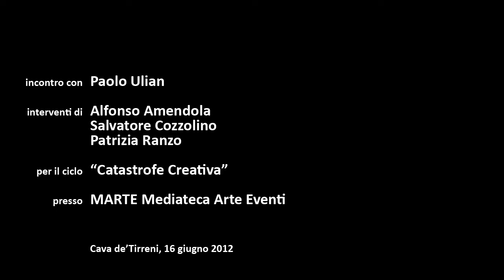PAOLO ULIAN. Conferenza al MARTE Mediateca, 4/4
Registrazione integrale della conferenza del designer Paolo Ulian tenuta presso il MARTE/Mediateca Arte Eventi di Cava dè Tirreni (SA).